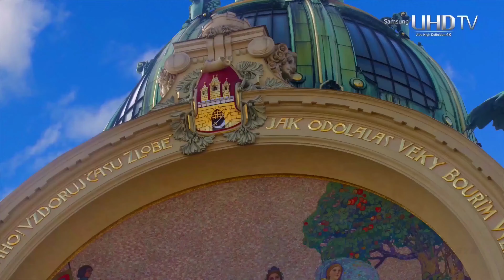incredible nature 4k 60fps video for 4k oled tv